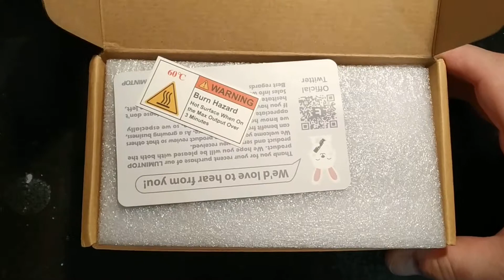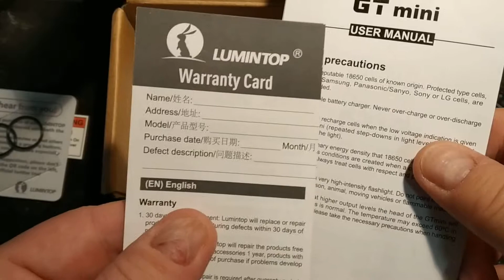Lumintop BLF GT mini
Short preview of Lumintop GT mini, make wit Samsung 30Q li-ioj battery. The flashlight has 2 setting option: smooth ramping and mode sets mode. Attention: only try to set mode sets, if you are  not beginner flashligt user or can reset the settings.

It is very bright, manufacturer notice 750 m range. It is about 500 m. U can use flat and button top high drain batteries.

Simply very good torch, but it isnt an edc flashlight. Bought from banggood: